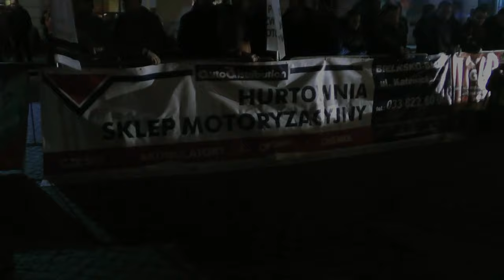41 Rajd Cieszyńska Barbórka 2015 - Żarłok / Sitek - Honda Civic [MaxxSport]